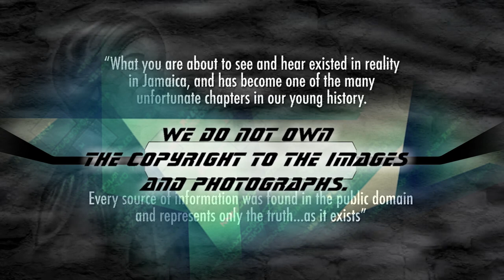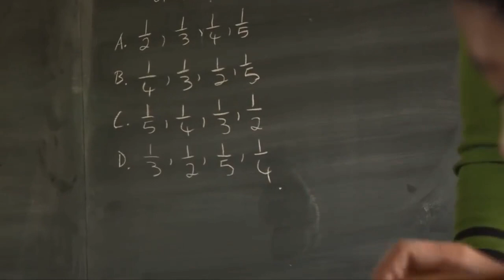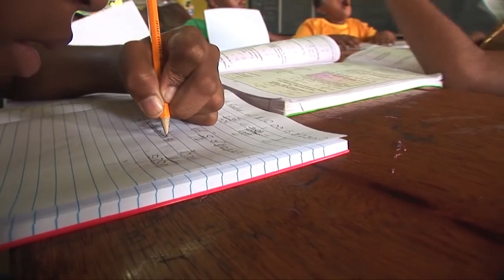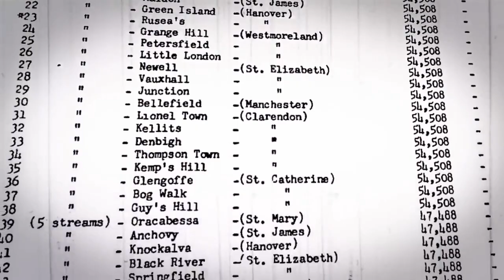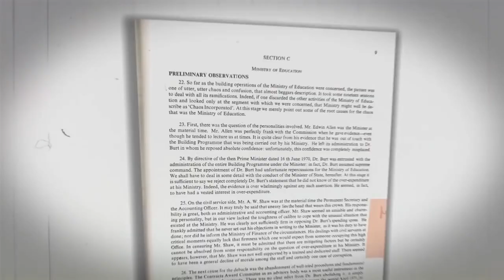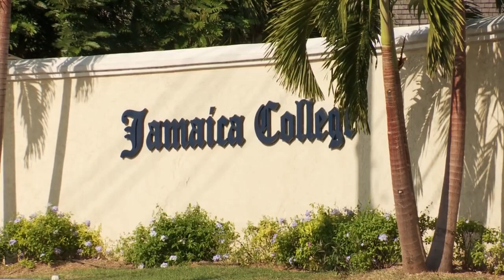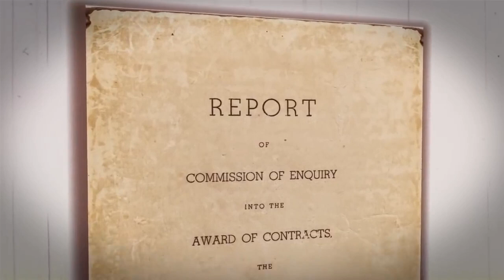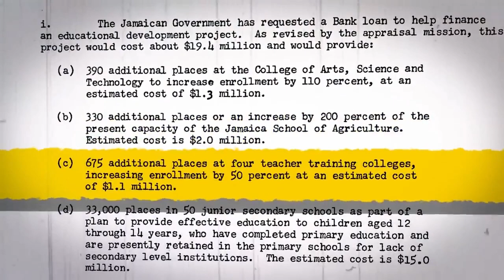Jamaica - Cost of Corruption...Jamaica's Barrier to Prosperity - Part 2 of 5 - Excerpts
National Integrity Action (NIA) is a not-for-profit organization that was launched in December 2011 with the objective of combatting corruption in Jamaica on a non-partisan basis. This film, produced by NIA, graphically details four episodes in Jamaica's 50-year Post-Independence history, each of which speaks to how corruption undermines Jamaica's achievements.